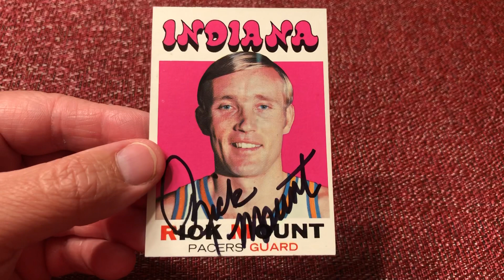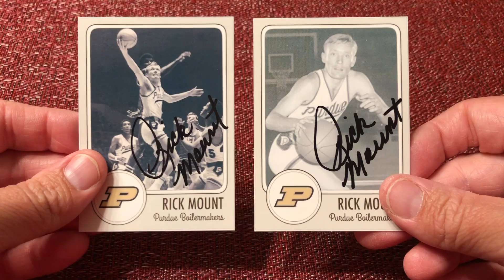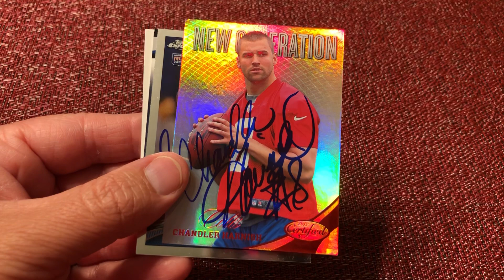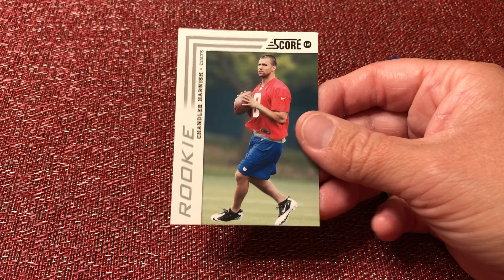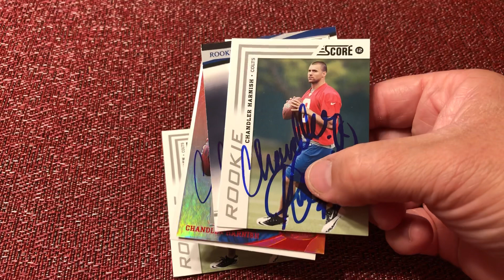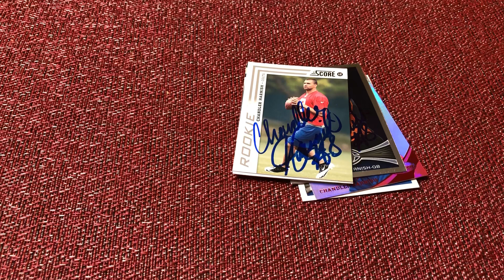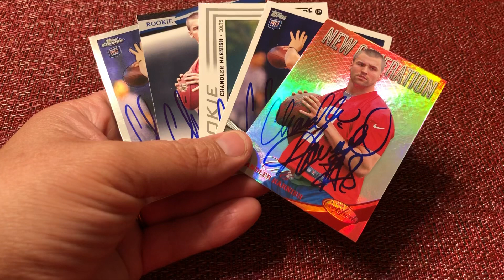7/15/20 TTM Autograph Recap